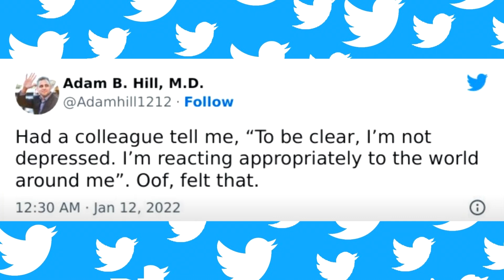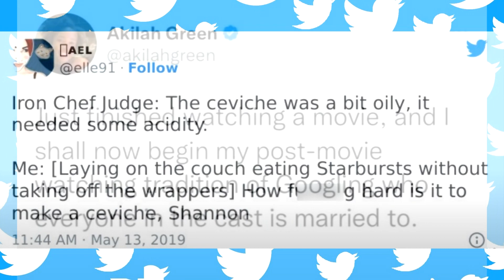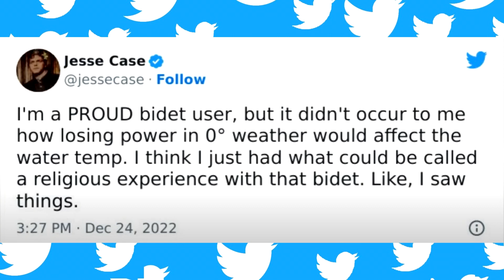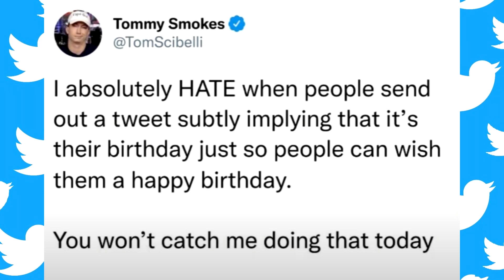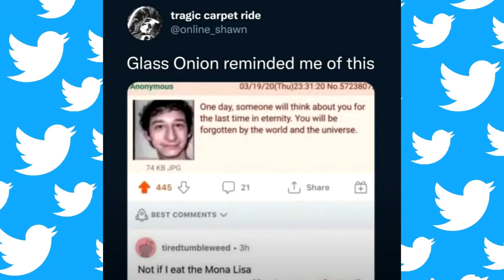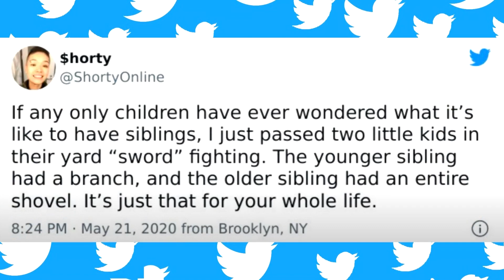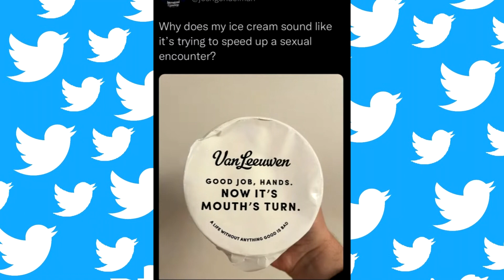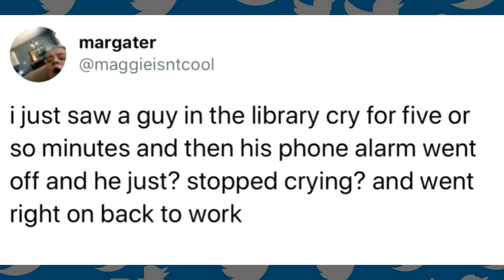'Tastefully Offensive' Tweets That Are Both Relatable And Hilarious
This video will showcase some of the funniest and most relatable tweets that push the boundaries of good taste. We'll explore why these tweets are so effective, as well as how they can relate to our everyday lives. Get ready to laugh and be offended as we dive into some of the best (and worst) tweets on the web!

Fun Factory Humor make your life easier with these super funny videos and tricks make your life so fun! Fun Factory Humor will show you that every problem comes along with smile and good chooes for your life!

We make more videos funny for your life so fun fun. We wish any good thing come to your life.